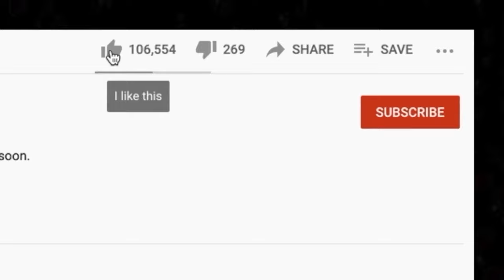🎵 Kaz Hawkins - Because You Love Me REACTION